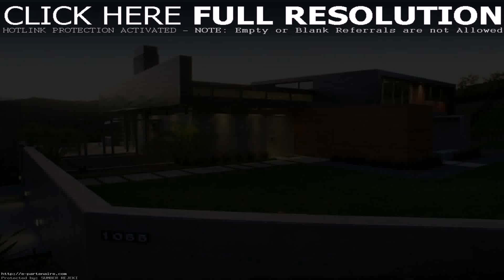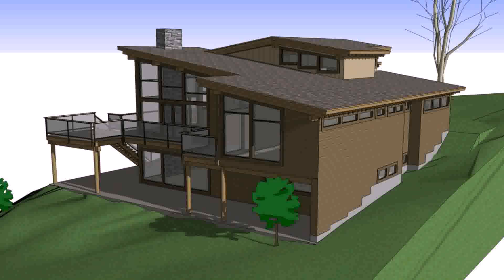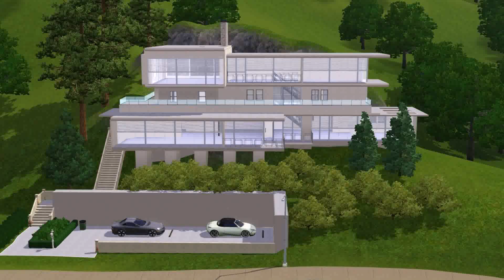Modern House Plans Hillside - Gif Maker DaddyGif.com (see description)